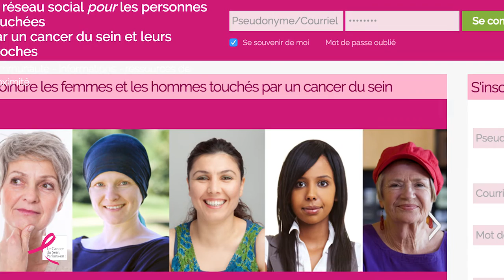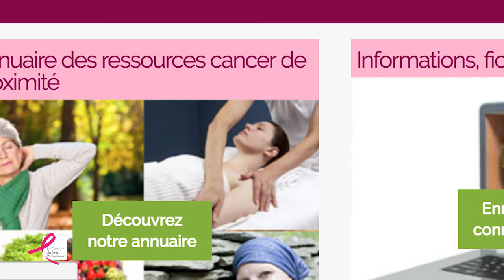Laure GUEROULT-ACCOLAS - Prix Ruban Rose Qualité de Vie 2016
Madame Laure Guéroult-Accolas est présidente de l’association Patients en Réseau.  elle a reçu l'un de nos deux Prix Ruban Rose Qualité de Vie (40.000€) pour son projet « Mon réseau® cancer du sein », carrefour destiné à faciliter le dialogue et l’échange d’informations entre le monde des patientes, des soignants et des professionnels.